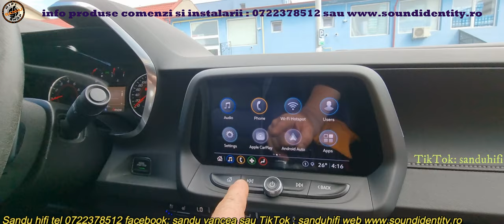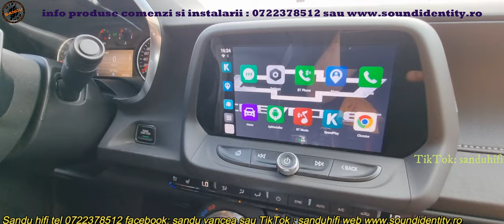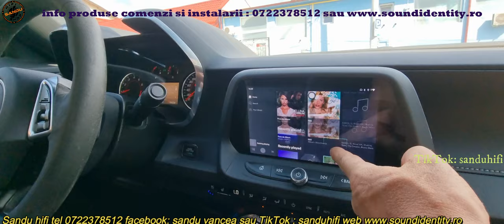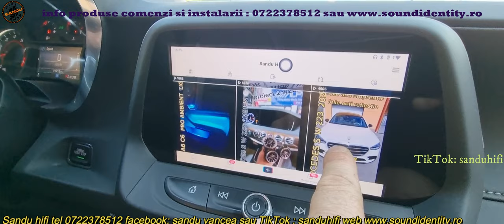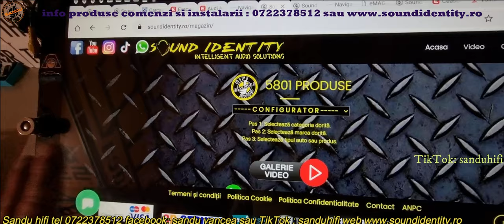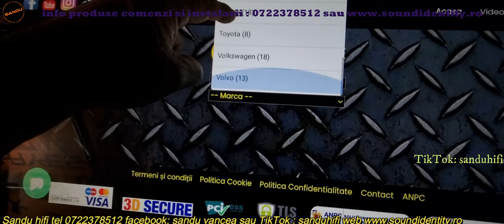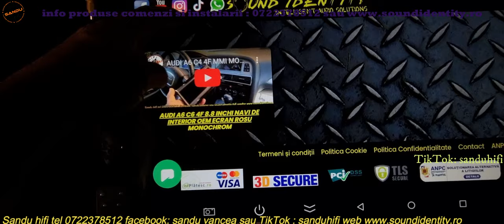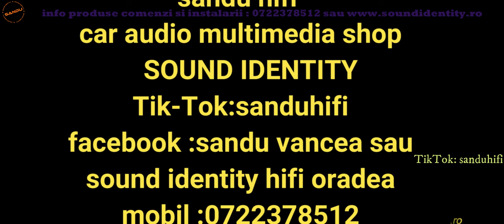CHEVROLET CAMARO 2K23 TV BOX ANDROID ONLINE TV NETFIX DISNEY HBO DIGI TV YOUTUBE VIDEO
comercializam si instalam toata gama de sistem carplay android si ios auto
avem solutii wifi cat si solutii prin cablu atat pentru varianta carplay cat si pentru optiunile oglindire
android box sistem de androidizere aparat original
screen mirroring ,mai exista inca un player in sistem usb video redabil direct pe ecran si comutabil in sistem

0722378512 DE LUNI PANA SAMBATA 09 19 ORAR FARA DUMINICA!!!

          : soundidentity.ro
          : thor oradea